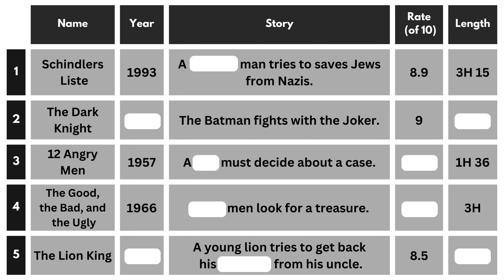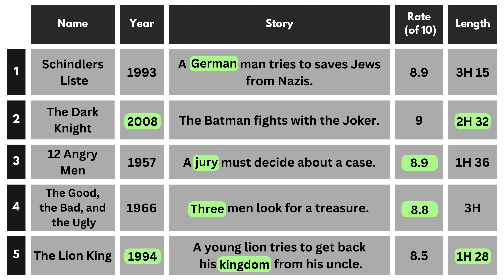Test Your English Listening | Movies | Practice English | 10 Questions | A2-B1 Level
In this listening practice, You will hear a conversation between two people who talk about movies. Then you have to asnwer 10 questions.

The content is suitable for those at the A2-B1 levels.

0:00 introduction
0:14 Listening Practice
3:53 Answers
4:12 More Videos